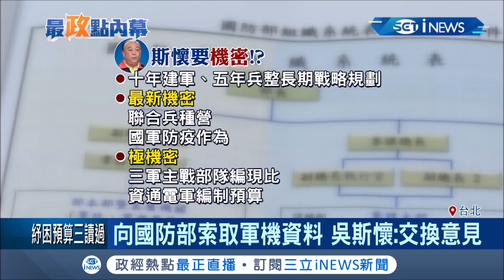吳斯懷爆索取"軍機資料"惹議! 稱問政需求和國防部交換意見? 民進黨立委諷:國民黨會嚇死...│記者 朱淑君 葛子綱│【台灣要聞。先知道】20200313│三立iNEWS